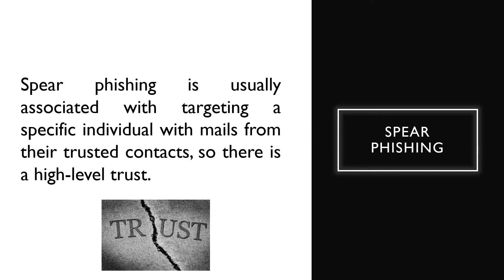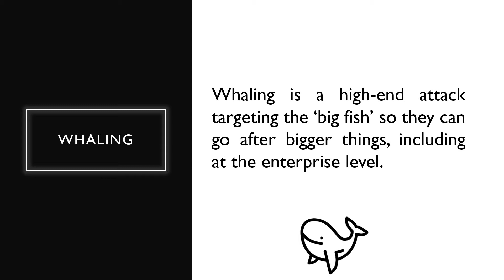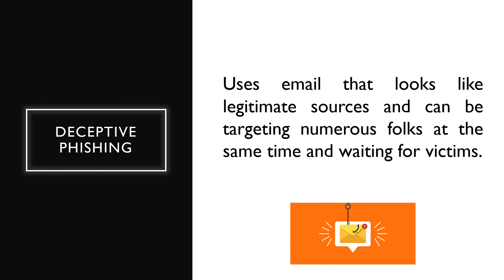Deceptive phishing, Spear phishing, Whaling, Vishing, Smishing - A Quick Discussion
Here, I discuss the Deceptive phishing, Spear phishing, Whaling, Vishing, Smishing.